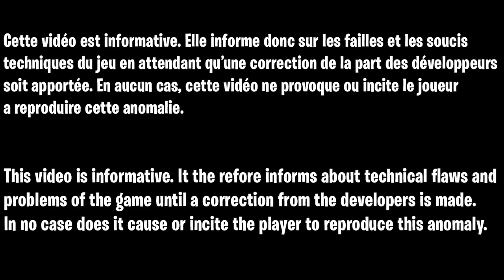GLITCH XP FORTNITE RAPIDE ET FACILE, COMMENT GAGNER DES XP FACILEMENT ET RAPIDEMENT SUR FORTNITE